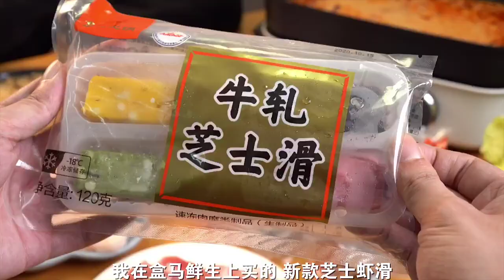Can I invite you to have your first hot pot meal in winter Quick @object eat hotpot Quickly gourme